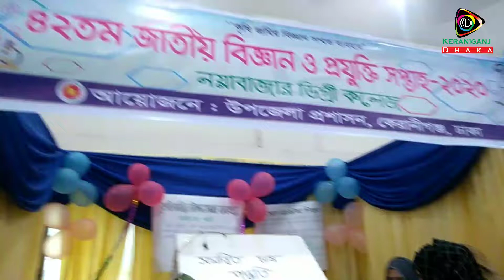৪২ তম জাতীয় বিজ্ঞান ও প্রযুক্তি মেলা ২০২০ | কেরানীগঞ্জ | নয়াবাজার বিশ্ববিদ্যালয় কলেজ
"কৃষি জমির বিজ্ঞান সম্মত ব্যাবহার"
৪২ তম জাতীয় বিজ্ঞান ও প্রযুক্তি মেলা ২০২০
প্রকল্পঃ সমন্বিত চাষ পদ্ধতি
প্রকল্প উপস্থাপনায়ঃ নয়াবাজার বিশ্ববিদ্যালয় কলেজ
স্থানঃ কেরানীগঞ্জ উপজেলা অডিটোরিয়াম